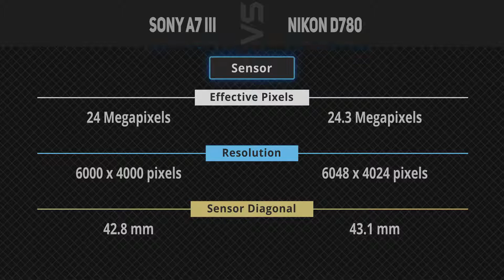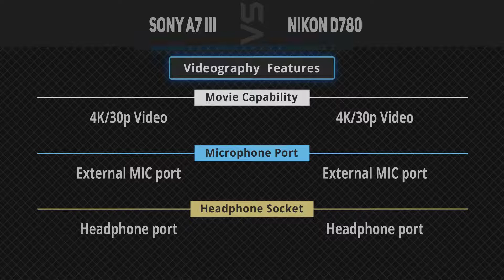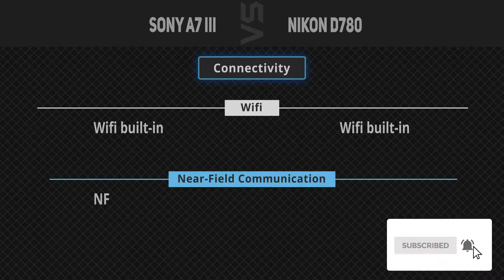Sony A7 III vs Nikon D780 [Camera Battle]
It's a quick battle of specs comparison between Sony A7 III and Nikon D780.
1. Sony A7 III
2. Nikon D780
►Canada Links◄
1. Sony A7 III
2. Nikon D780
►UK Links◄
1. Sony A7 III
2. Nikon D780